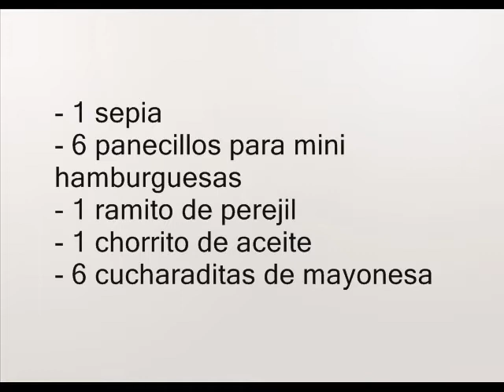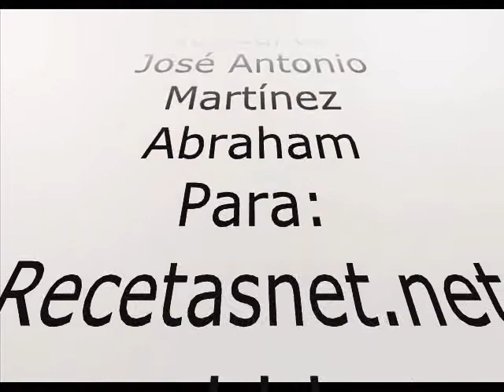Mini hamburguesas de sepia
En este video te mostramos paso a paso como elaborar unas ricas mini hamburguesas de sepia. Esta y miles de recetas más en tu web de recetas de cocina Recetasnet.net